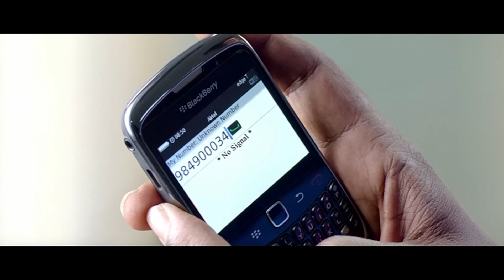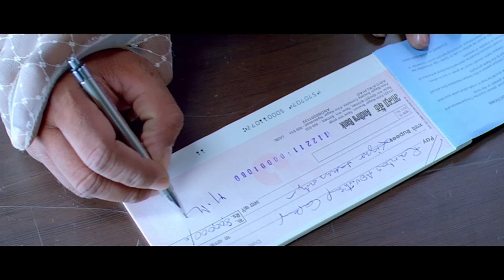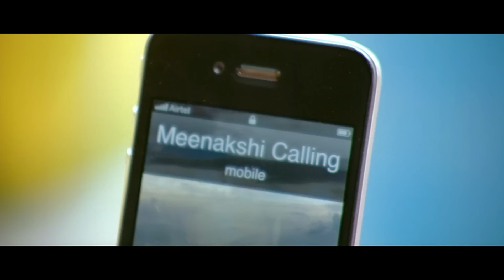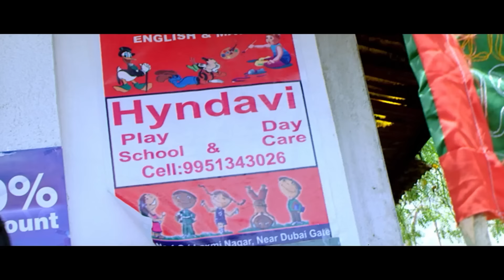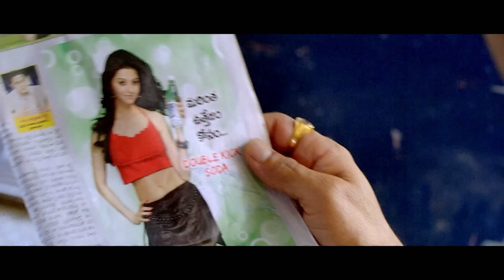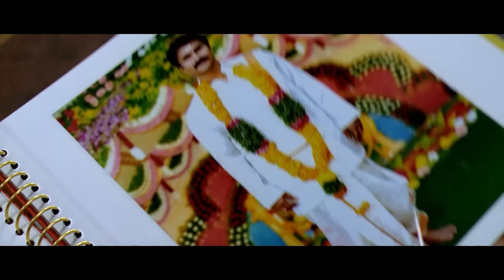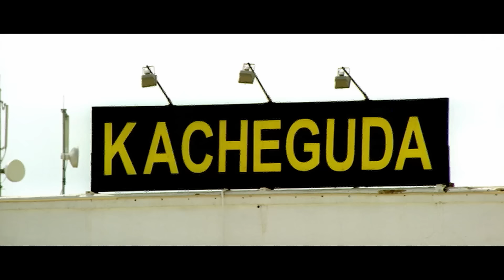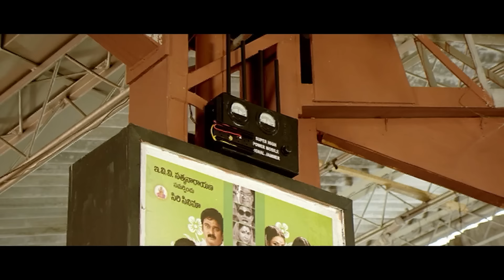Allu Arjun New Released South Indian Hindi Dubbed Movie 2024 | New 2024 Hindi Dubbed Action Movie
south movie heart touching love story
new south indian movies 2024
navratna kannada full movie puneeth rajkumar
south movie 2024.new love story
love story movie hindi dubbed 2024

Movie Credits
Cast - Sumanth, Vedhika and Sindhu Tolani.
Director - Ravikumar Chavali
Producer - Sambha Siva Rao

Synopsis:
Gowtham (Sumanth) is an ad filmmaker and creates an "imaginary model" for one of his ad films. That model happens to be Meenakshi (Vedhika), whose engagement is canceled due to Gowtham’s sleazy ads. Meenakshi comes to Hyderabad from Vizag to take action on that ad agency.

She contacts her close friend Zareen (Sindhu Tolani), who is an investigative journalist to take action against them. Zareen is on a dangerous mission at that time as she wants to expose the facts about a dreadful terrorist attack. Zareen hands over a DVD which contains all the details about the terrorist attack to Meenakshi before she is found out and killed.

Now terrorists are after Meenakshi for that DVD and she is accompanied by Gowtham, who comes to rescue her. Meenakshi and Gowtham have to run away from the terrorists and also stop the planned terror attack. How do they succeed in doing so forms the rest of the story.